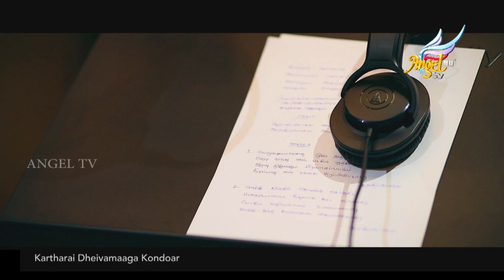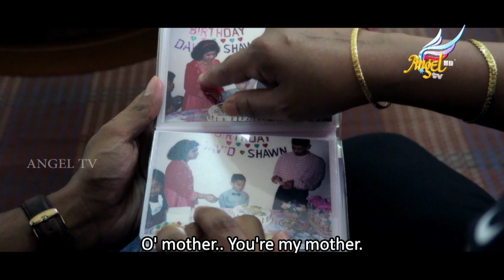Hello Angel | Mother's Day Special | Dr. Jacinth David Vijayakanth